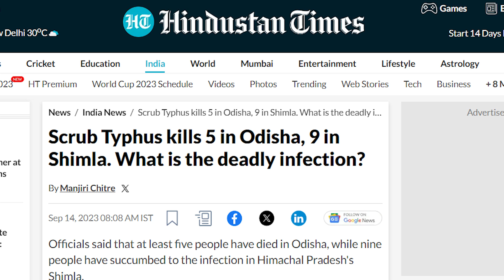Scrub Typhus In Odisha | Creates Terror In Peoples | Bibhuti Sir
At least five people have died due to the scrub typhus infection in Odisha, which spreads through bites of infected chiggers (larval mites). The latest scrub typhus death has been reported from Sundergarh district